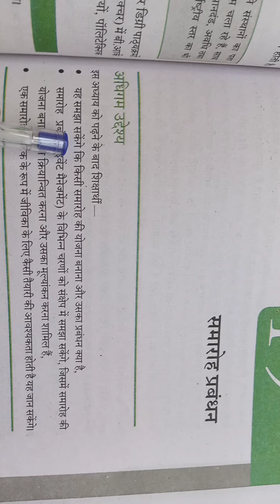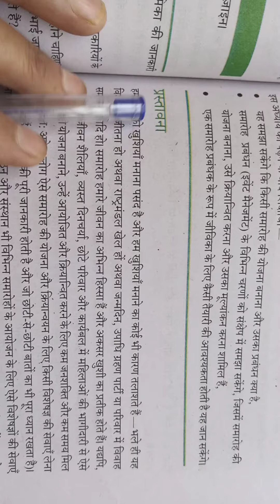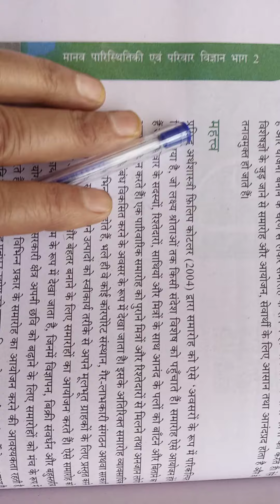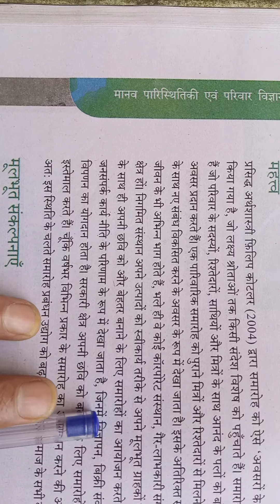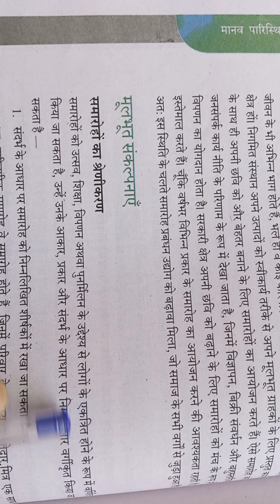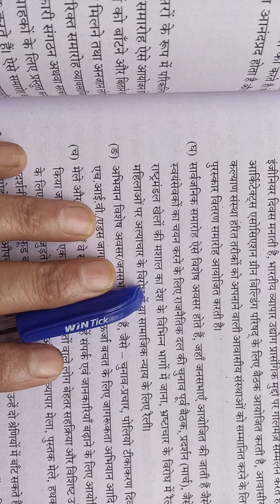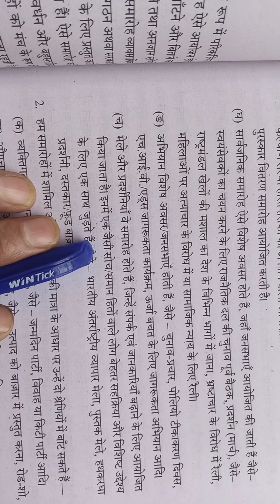12Home science NCERT lesson19समारोह प्रबंधन